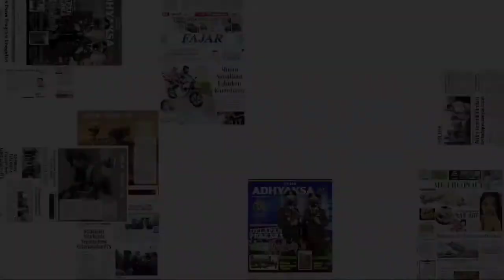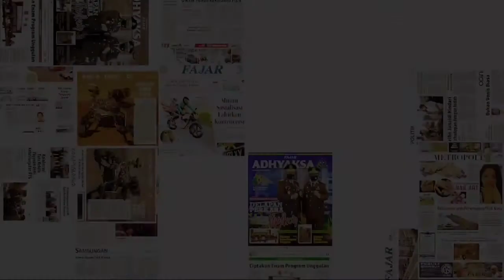UMI Bedah Buku "Perjalanan Panjang dari Padanglampe Merekonstruksi Karakter Bangsa"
UMI Resmi Lakukan Bedah Buku, Hadirkan Tokoh-Tokoh Berpengaruh Membedah

-Memperingati HaribPendidikan Nasional 2021 serta Milad Universitas Muslim Indonesia (UMI) ke-67, resmi melakukan bedah buku di lantai 10 Menara UMI, Senin, 3 Mei.

Beberapa pembahas di hadirkan untuk membedah buku yang bertajuk "Perjalanan Panjang Dari Padanglampe Merekonstruksi Karakter Bangsa".

Buku tersebut menceritakan bagaimana Pesantren Darul Mukhlisin, Padang Lampe Pangkep yang tidak bisa dipisahkan dengan UMI. (wis/ham)